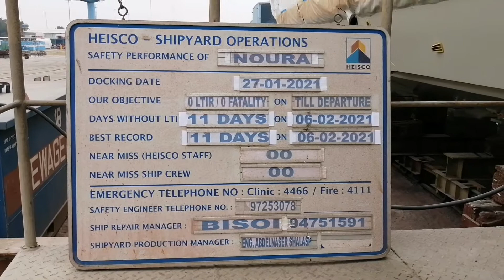SUNSEEKER 95FT DRYDOCK 11 DAYS OUT OF WATER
Sunseeker 95ft 9days of work at drydock
At Shuwaikh port kuwait shipyard